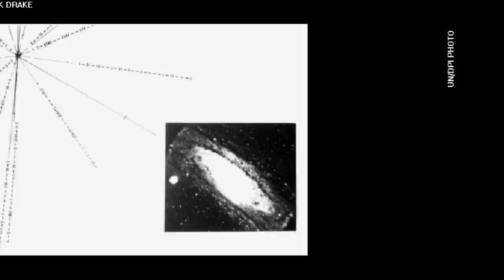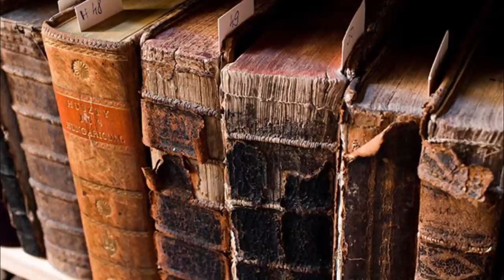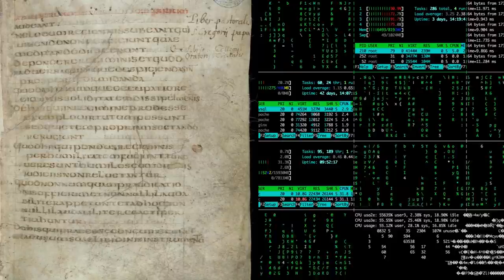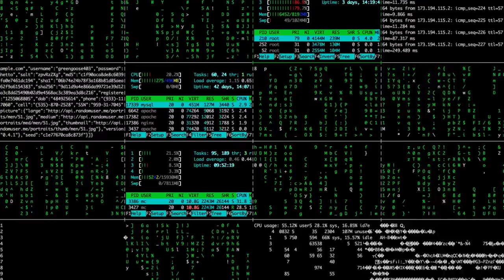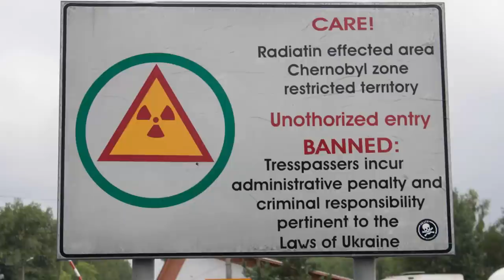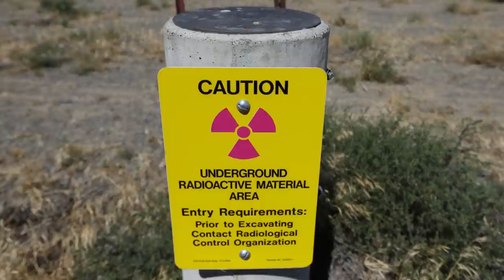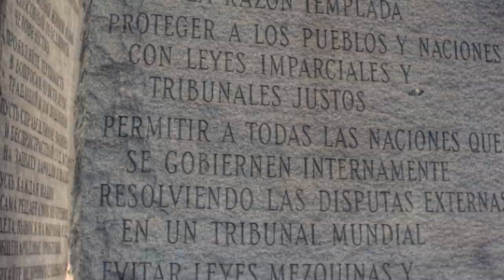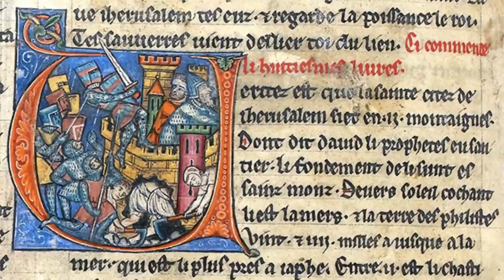How To Make Something Last Forever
This topic has been done to death but I wanted to put my spin on it.